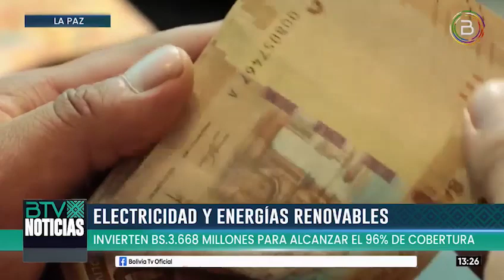Invertirán Bs 3.668 millones en el sector eléctrico, prevén alcanzar el 96% de cobertura este 2024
BTVInforma 🔴 | Alrededor de Bs 3.668 millones se invertirán este 2024 en el sector eléctrico y de energías renovables, con la meta en alcanzar el 96% de cobertura del territorio nacional, 99,4% en zonas urbanas y un histórico 87,1% en el área rural, informó el ministro de Hidrocarburos y Energía, Franklin Mollina.